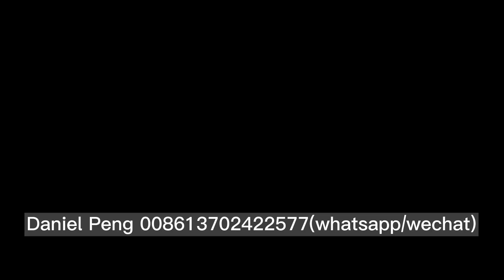Small accessories automatic weighing packing machine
the small accessories packing machine, including the elecvator machine, automatic weighing machine 10 heads weigher, vertical packing machine, if you want to know more about the packing machine, pls contact my whatsapp or wechat 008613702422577.